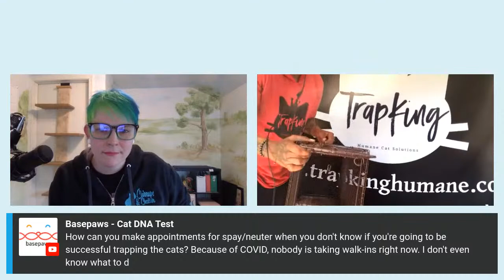Cats & Habitats: An Earth Day Special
Celebrate Earth Day with Tabitha Kucera, RVT, CCBC, and KPA-CTP, and Sterling Davis aka TrapKing are joining us for a very special webinar to talk about cats and their "habitat".

While our homes make the purrfect habitat for our domestic house cats, "community cats" belong, well, in the community! TrapKing Sterling Davis has made it his mission to educate others on how to care for cats who have made their homes in the wild through trap-neuter-return. As a veterinary technician and behavior consultant, Tabitha Kucera will address common feline behavior issues, socializing fearful cats, and more.

Together, Tabitha and TrapKing will also help us understand diversity in animal welfare, learn the benefits that community cats have on their habitat, and answer questions you have about getting involved in your own community's TNR efforts!